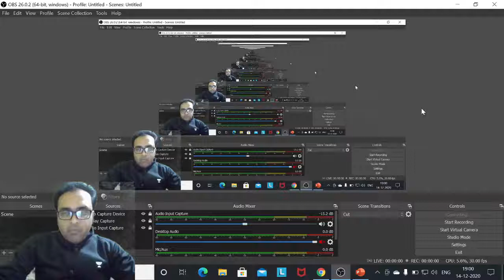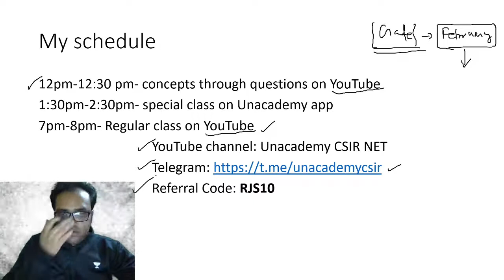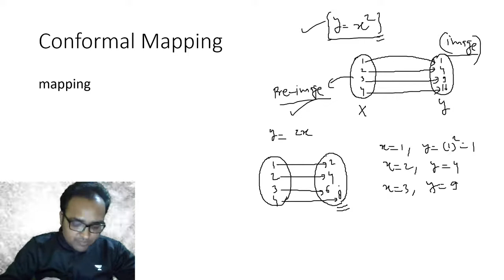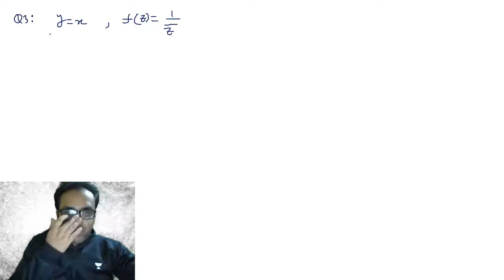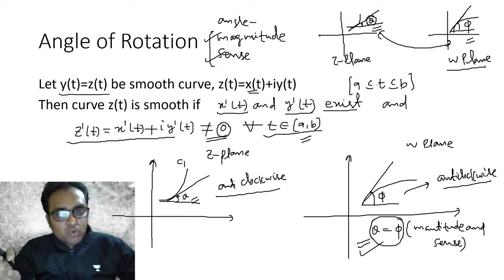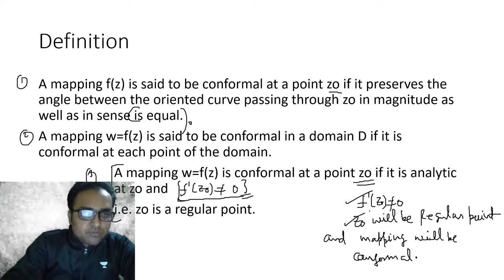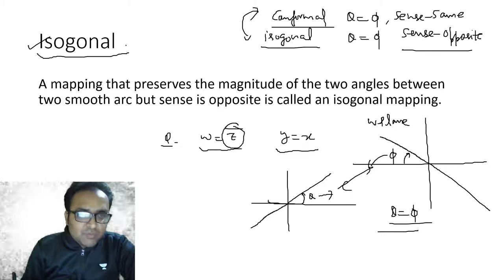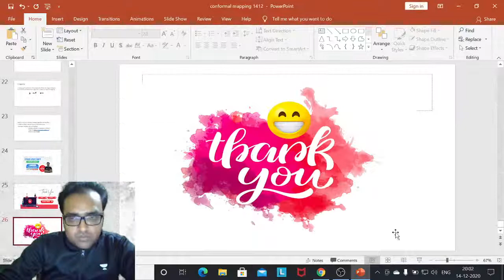07:00 PM - Lakshya JRF June 2021 | Mathematics by Rahul Jain | Conformal Mapping